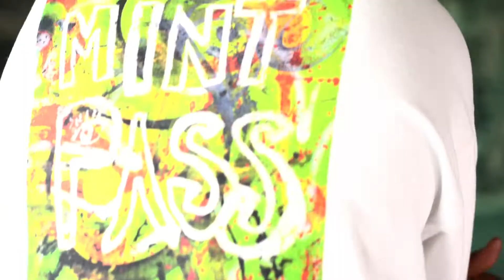Bijan Machen X TheMintPass - "Beach waves" Collection Teaser and Mini Doc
"Beach waves" is Bijan's collection that is the result of an amazing collaboration - Powered by TheMintPass

@TheMintPass holders will be able to claim this NFT for free.

Available the 1st of June 2022 on Opensea.

Follow TheMintPass everywhere to meet our artists and to stay updated about our future collections @themintpass